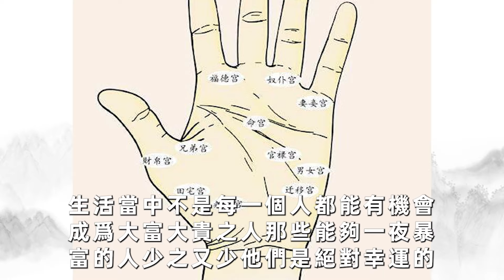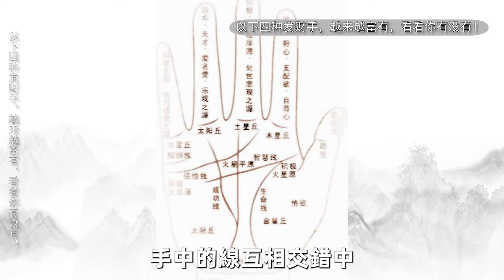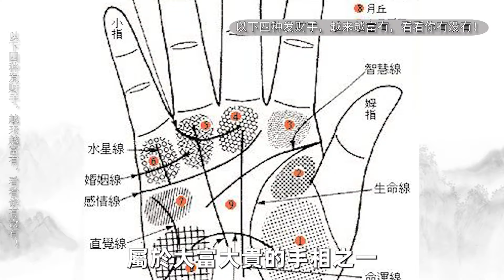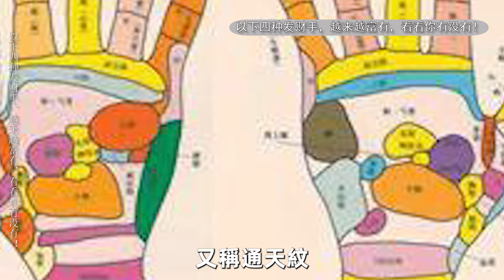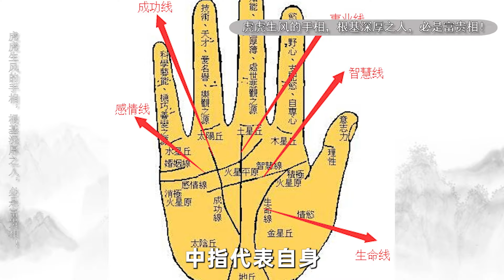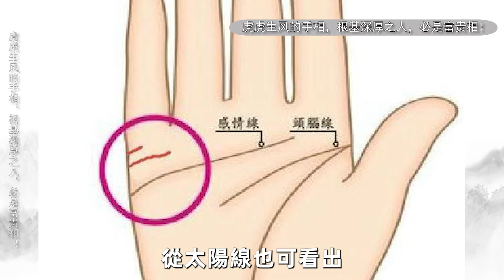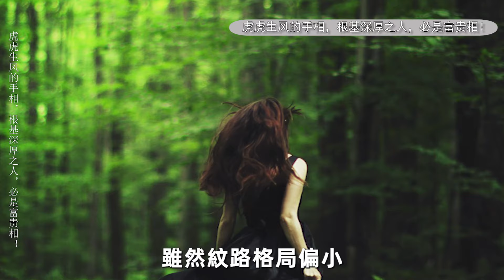算命先生提醒:手掌握有罕見的“千金紋”，窮人變成富人，這輩子必能發大財!